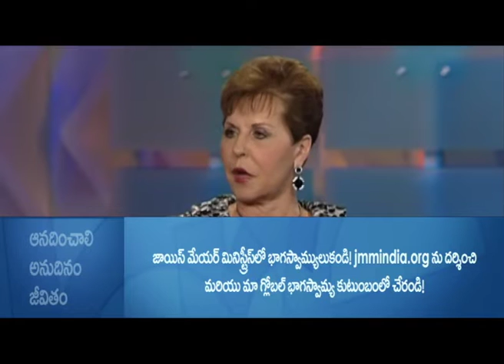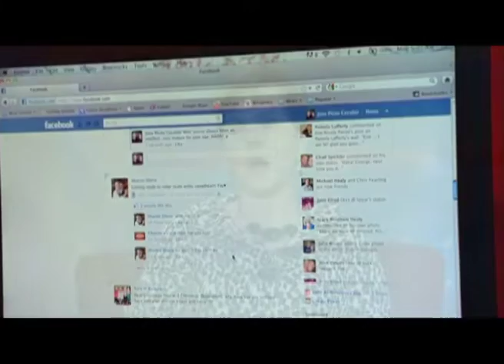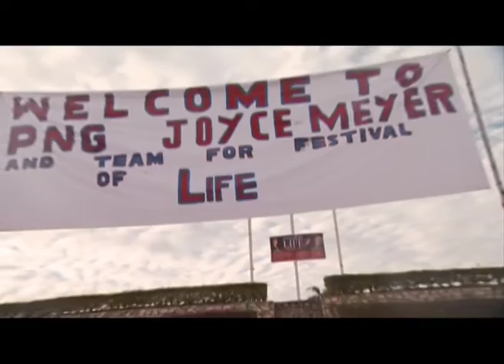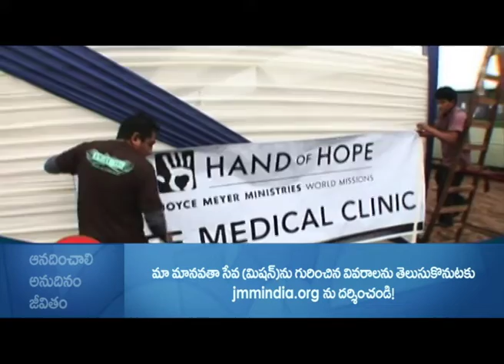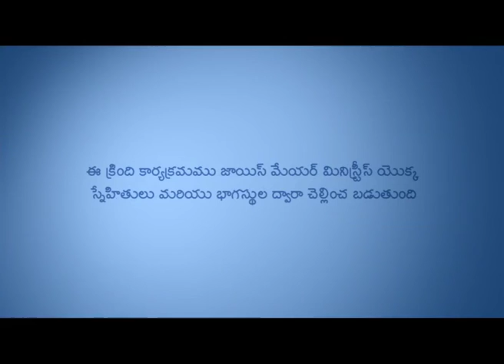ఉత్తర, దక్షిణ, తూర్పు, పశ్చిమ - North, South, East, West